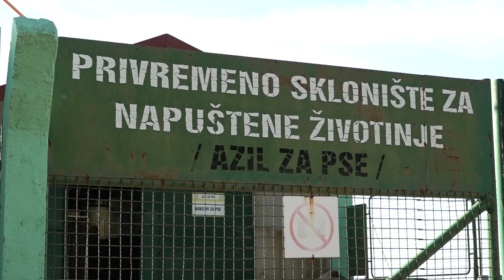RTHN Nevladinom udruženju NVO prijatelji životinja „Sara“, opredjeljeno 9,200 eura za projekat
Službenici u Sekretarijatu za društvene djelatnosi i međunarodnu saradnju obišli su Azil za pse na Dizdarici, kako bi se uvjerili u realizaciju projekta za koji je Nevladinom udruženju NVO prijatelji životinja „Sara“, na konkursu za raspodjelu sredstava opredjeljeno 9,200 eura.